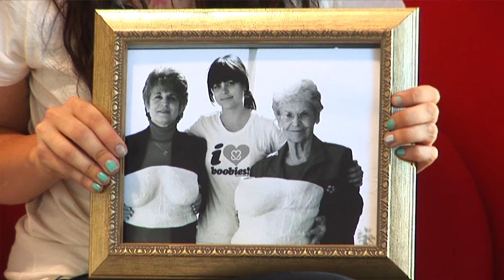Kimmy McAtee Shares Her Experience With Breast Cancer - Keep A Breast This Is My Story with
Kimmy McAtee, The Keep A Breast Foundation's Special Projects Manager, talks about her experience with breast cancer in her family and working for Keep A Breast.

About the Keep A Breast "This is My Story" Campaign:
Through written and video testimony, young people impacted by breast cancer get a chance to express their inner feelings, make connections with others and learn coping strategies helpful to them and their loved ones. Keep A Breast records these testimonies and posts them on the KAB site, Facebook page and YouTube channel for the benefit of others.